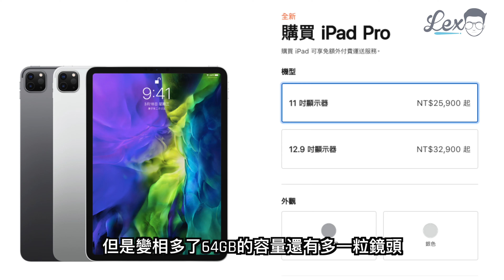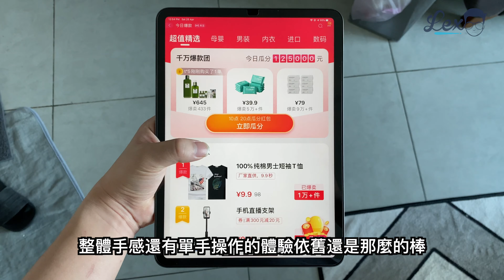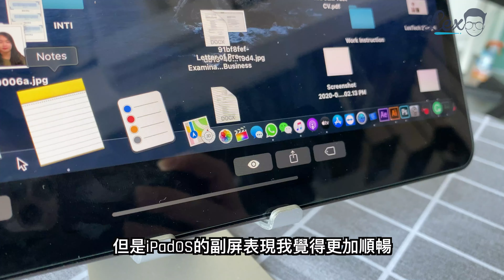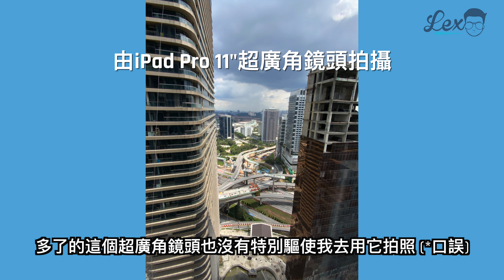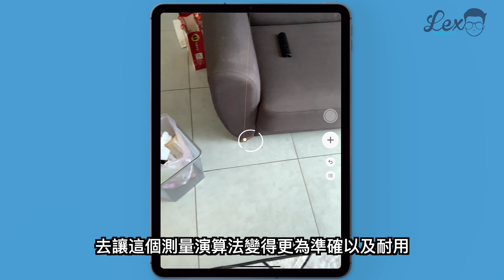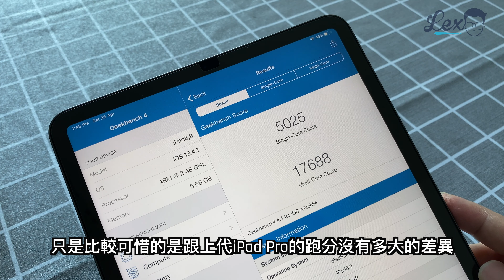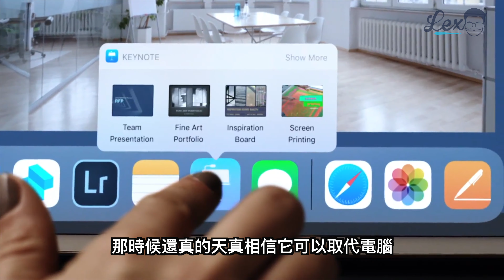iPad真的可以幹掉電腦了！iPad Pro深度評測【LexTech 第21期】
今天我要為各位帶來的就是2020年的11寸版iPad Pro啦，我其實非常期待這次的升級，因為iPad Pro在某種意義上真的可以取代電腦了，那到底是什麼意思了，我馬上來告訴你們吧！

包裝盒與內容物
這次我拿到的是128GB灰色11寸的版本，售價為3499馬幣，相比起上一代的iPad Pro雖然價錢沒變，但是變相多了64GB的容量還有多一粒鏡頭所以相對來說其實是便宜了。那盒子外盒是延續了非常蘋果味的設計，打開之後就有本次的iPad Pro，1米的USB-C數據線，還有一個18W的充電頭。

機身設計
那本次的iPad Pro其實也延續了上一代2018年iPad Pro的設計，機身厚度還有屏幕邊框厚度基本上沒有改變，依舊是方形的機身設計還有磨砂金屬的機身杯蓋，這也非常符合蘋果一貫的作風。唯一最大的外觀改變就是相機鏡頭模組有著非常明顯的辨識度，一看就知道是最新的iPad Pro。整體手感還有單手操作的體驗依舊還是那麼的棒。Apple Pencil的磁吸功能依舊是非常療癒。

屏幕表現
屏幕來說依舊是非常出色的，首先屏幕方面是11寸的Liquid Retina Display，同為120Hz的刷新率，600尼特的屏幕亮度，以及P3的廣色域顯示。這些規格幾乎跟上一代大同小異，那大致上講完規格就來說說看整體的屏幕體驗吧。整體拿來煲戲刷app都保持著非常好的體驗，影片的畫面非常清晰，看起來非常舒服，刷淘寶或者Lazada也非常流暢，大大提升整體用戶體驗。就拿Apple TV+自家的影片來看，效果真的非常棒，色彩表現非常優異，屏幕對於內容的詮釋也特別獨到。我可以跟你講加上主體自身的四喇叭的音響也是很不錯，所以在床上看電影還真的是一流啊。除此之外，多虧iPadOS的加持，可以拿來當作Mac的副屏幕，在iPadOS還沒面世之前我都是用這個duet display的付費app來實現Mac副屏的這個功能的，但是iPadOS的副屏表現我覺得更加順暢，而且大大減低了延遲感，是一個真心非常棒而且很實用的功能。

相機表現
這次iPad Pro另一個賣點也就是雙鏡頭設計，也是iPad第一次搭配了雙鏡頭設計，那講規格的時間又到了，首先是12MP的普通鏡頭，10MP的超廣角鏡頭，還有黑黑的這個東西是LiDAR ToF光學雷達感測器的鏡頭。相機模組本身延續了iPhone 11的設計，整體鏡頭模組的設計我覺得也是蠻漂亮的，那你們覺得如何呢，下方留言讓我們一起討論看看吧！我其實本身覺得iPad不需要那麼多的鏡頭，因為我相信很少人真的會拿那麼大塊的一個東西到處去拍照，多了的這個廣角鏡頭也沒有特別驅使我去用它拍照，而且它超廣角鏡頭的變形bug真心嚴重，希望後續的iPadOS更新可以改善這個問題，總結來講說拍照隨便一個iPhone不會比他差對吧？但是眾所週知近年蘋果一直向AR這領域發展也一直想讓AR改變我們的生活。所以這次也多了這個LiDAR ToF鏡頭去讓這個測量演算法變得更為準確以及耐用。可能你們對這個東西會先得很陌生，那我大概講下，大意就是這個鏡頭可以讓AR類型的app的實境效果顯得更為逼真，體驗更加一流，雖然我本人很少玩AR但是我相信之後一定有不少的app可以讓這個功能大放異彩。前置鏡頭方面則是跟上一代沒差別，Face ID在前代也已經很快了，所以在這部分我就直接跳過。

音訊表現
這裡值得一提的是本次的iPad Pro裝有了五個錄音室等級的麥克風，是比上一代多了整整兩個。我可以告訴你們上一代iPad Pro的收音真的很不行，在視訊會議的時候很多人都告訴我不是很能聽清楚我說什麼而且也表示有比較多的雜音，而這次的iPad Pro就好很多了。先在你們聽著的錄音都是我用新iPad Pro來錄製的，怎樣？很不錯吧！

性能表現
這次iPad Pro搭載了A12Z仿生的處理器，M12的協同處理器，6GB的RAM還有可以耐電10小時的電池容量。這麼強大的硬體規格，不用說這款機型就是那麼的牛，玩些主流遊戲的體驗真的是非常棒，畫質真的是非常頂級。繪畫體驗也是非常不錯，在屏幕上使用Apple Pencil也幾乎沒有任何的延遲，除此之外，強大的硬體性能也讓它也可以剪輯4K影片，3D圖像設計，還有非常棒的AR體驗。輕辦公的應用也是非常不錯。在Geekbench的跑分也輕輕鬆鬆達到了非常不錯的分數，只是比較可惜的是跟上代iPad Pro的跑分沒有多大的差異。

它能否代替電腦
眾所週知這次蘋果推出了兩種鍵盤給iPad Pro，分別是傳統的Smart Keyboard還有一款價值1349馬幣的Magic Keyboard，那有關Magic Keyboard呢我會之後做一個視頻跟大家分享，我本身還是非常期待的。那如標題所說，它總算某種意義上可以取代電腦了。要想到以前我大學時期的iPad Pro 10.5寸那時候還真的天真相信它可以取代電腦，可是一個沒有鼠標又不能copy file的平板可以做到什麼呢？所以到最後我還是換了MacBook。而現在的iPadOS支持Mouse跟Trackpad讓整體操作體驗上了一個檔次，帶來了更像使用著電腦的體驗。

雖然隔了一年半蘋果才更新了iPad Pro的產品線，從外觀看來你可能會覺得是一個小改款，性能方面也沒有多大的差異。但是相比起我在當年拿起2018年的iPad Pro時，這次我的上手體驗是更為滿意的。而且我至少可以拿它來當一個電腦使用。總結來說這次我覺得這款2020年的iPad Pro絕對值得購買。因為主角根本不是iPad Pro，而是它周邊的配件。多了這些配件，它看起來很像iPad但是用起來卻一點都不像iPad。好了那今天的影片就到此結束了，這是我第一次分享iPad的使用體驗，所以如果有說錯東西請各位在留言下方糾正我。我們下個影片見吧！再見啦！

拍摄器材: iPhone 11 Pro, iPhone 11 Pro Max, iPad Pro 11" 2020
剪接软体: Final Cut Pro X, Apple Motions, Adobe After Effects
C-T-A资源: Envato Elements

Song: Stay Right There
Performers: Goblins from Mars